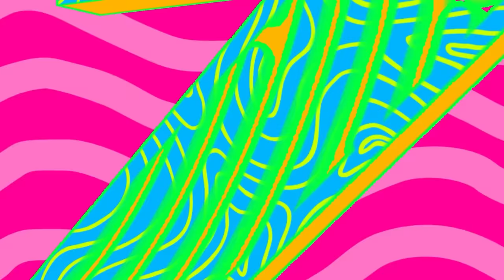Sevgilim Beni Görünce Kur'an Okuyor | Z Kuşağı: Mika Raun w/Gökhan Çınar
Tiktok Fenomeni Mika Raun Gökhan Çınar'ın sunduğu Z Kuşağı programının yeni bölüm konuğu oldu.

00:00 Giriş
01:05 Introyu Atla